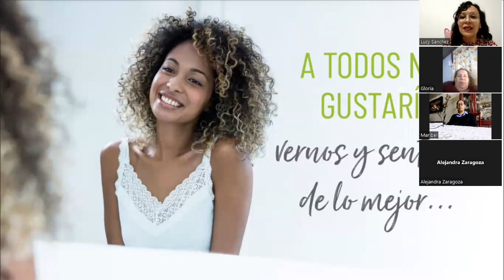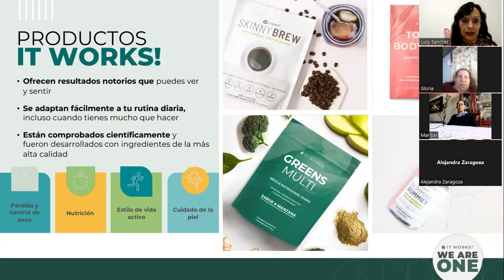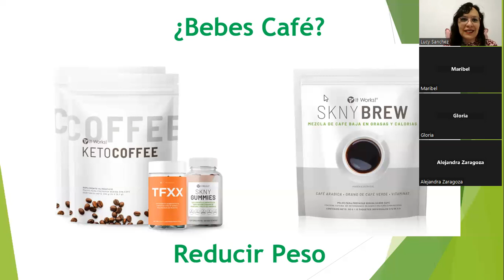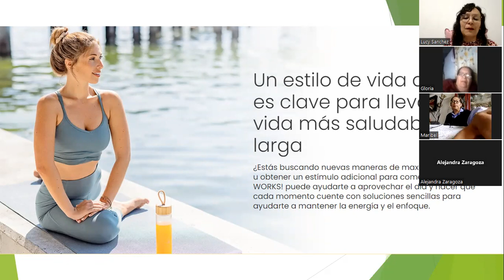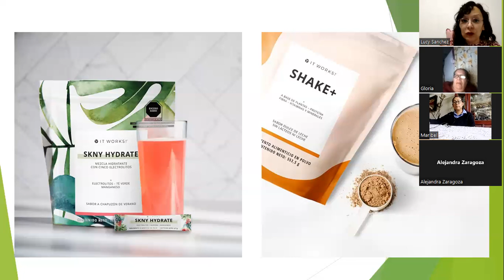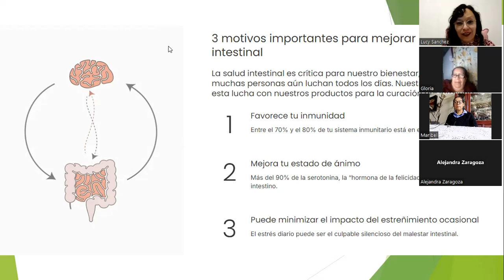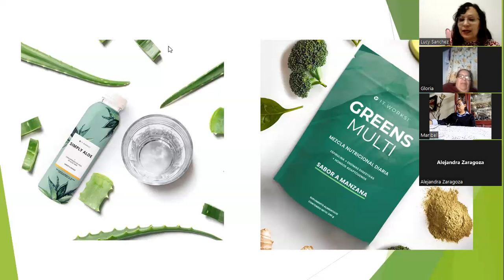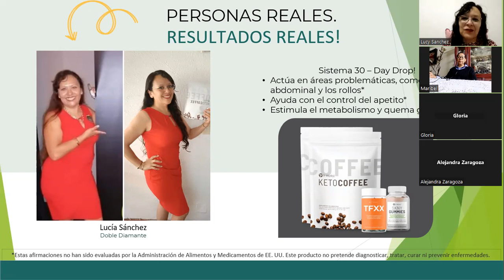Presentación de Productos It Works Lanzamiento Lucia Sanchez 2024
Presentación de los Productos de It Works.
Conoce los Productos de 💚 It Works 💚 y los Beneficios que te ofrecen para tu Salud y tu Figura.

Nuestros Fabulosos Productos de Perdida de Peso ⚖️, Remodelación Corporal y Bienestar.
Los productos: wraps, gel de definición,  keto coffe TFX thermofight, gomitas , SKNY gummies, Simply Aloe, Greens, Skny Hydrate, Superfood Shake, HSN

Conoce el proyecto de negocios. Estamos buscando los Líderes interesados en abrir mercado en su Ciudad. Impresionantes Bonos de Líderazgo y desarrollo de su Equipo.

Las Principales Formas de Generar Ingresos 💵💰💵

Soy Lucía Sánchez, Líder Fundador Nacional y estoy Lista para Apoyarte a Desarrollar tu NegocioDigital 📲 con 💚 ItWorks 💚
Te Presento Nuestros Productos, los mejores paquetes para obtener los resultados que estas buscando, como hacemos nuestro negocio a través de nuestro celular y redes sociales, a través de marketing Digital.

Aprende como sacar la Mayor Ventaja al Plan de Compensación y las principales formas de Ganar y Generar Ingresos. Estamos Buscando líderes en todas las Ciudades. Conoce los Bonos Adicionales que Puedes estar Ganando al desarrollar un Equipo.

Te interesa el proyecto contáctame al 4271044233
Te invito a seguirme en Facebook para conocer más sobre Nuestro Proyecto.

Me encantaría que me puedas mandar mensaje para darte más información.